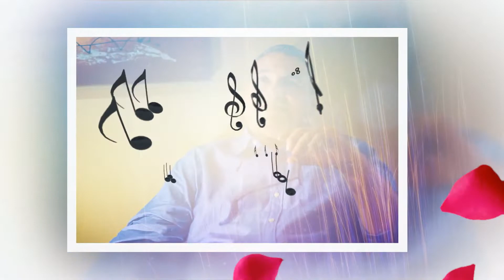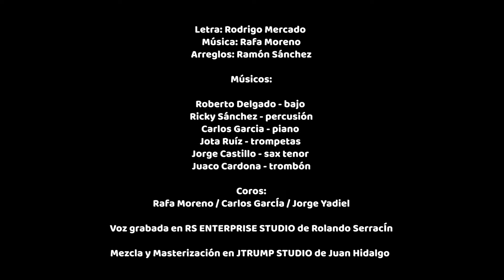Rodrigo Mercado - ERES TÚ (Video Lyric)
ERES TÚ
Autor: Rodrigo Mercado
Arreglos: Ramón Sánchez

Gracias a Mario Calvo, talentoso productor fílmico chiricano que venimos trabajando de la mano con este mi primer proyecto. Vienen más sorpresas.

Produccion del Video Lyrics: Mario Calvo de MC PRODUCTIONS FILMS
David, Chiriquí. Republica de Panamá